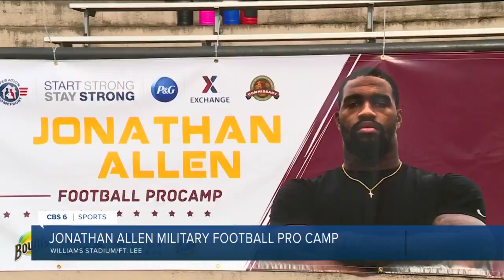Washington Commanders Jonathan Allen holds football pro camp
The camp, which hosted about 125 boys and girls from first to eighth grade, has a very special meaning to Allen.